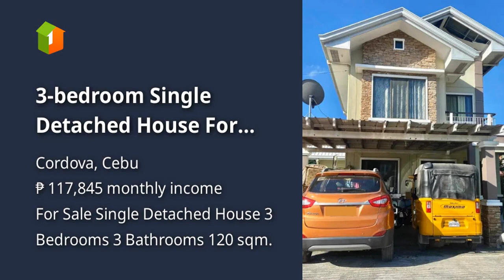3-bedroom Single Detached House For Sale in Cordova Cebu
3-bedroom Single Detached House For Sale in Cordova Cebu